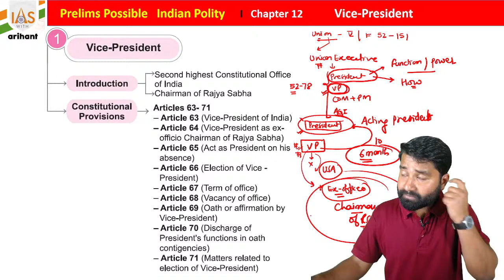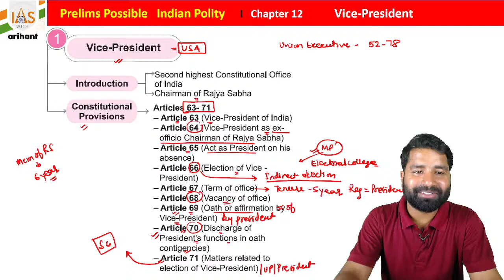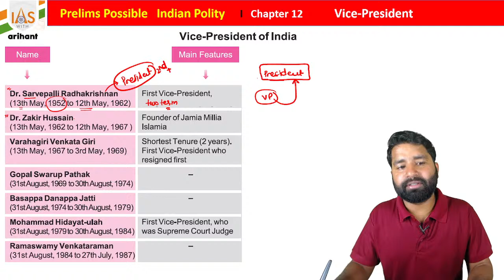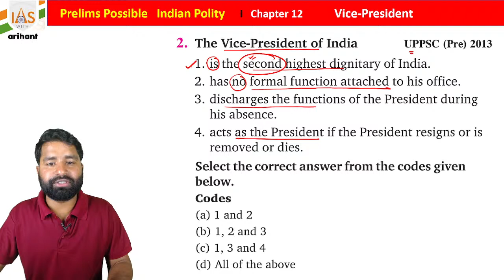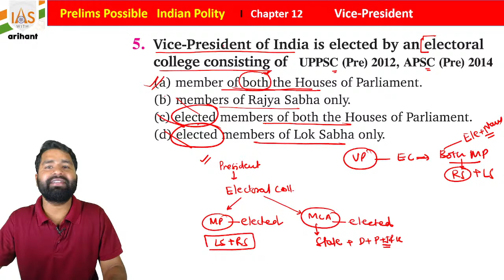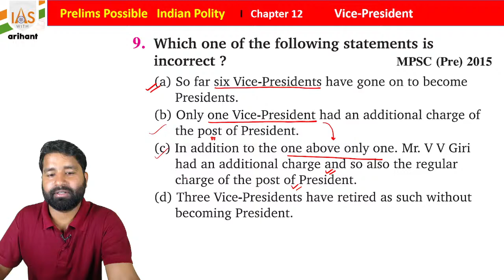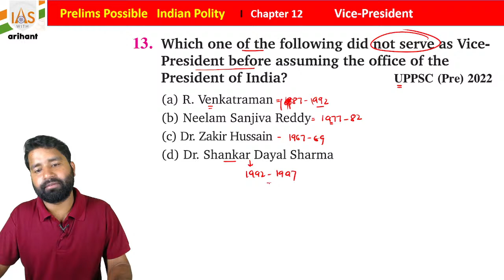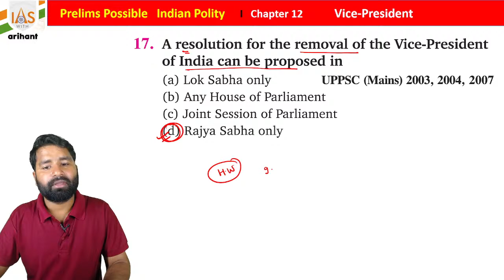Prelims Possible I PYQs with Explanation I Indian Polity Lecture-33 I IAS with Arihant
Prelims Possible I PYQs with Explanation I Indian Polity Lecture-33 I IAS with Arihant by Indrjeet Jaiswal Sir

It is now possible to clear the PRELIMS of all exams like UPSC IAS and UPPSC, MPPSC, RAS/RTS, JPSC, BPSC, CGPSC, HSC, UKPSC… in the first try!

IAS With Arihant presents "PRELIMS POSSIBLE English Series", for all 5 Subjects: Indian History, Indian Economy, General Science, Indian Polity, Geography India and World.

These classes will cover UPSC IAS and previous years questions of UPPSC, MPPSC, RAS/RTS, JPSC, BPSC, CGPSC, HSC, UKPSC, in Chapterwise Topicwise manner, that too with detailed explanations.

In today's class there will be in-detail discussion on PYQs of Indian Polity chapter with Indrjeet Jaiswal Sir.

Prelims Possible, IAS with Arihant, UPSC, IAS, UPPSC, MPPSC, RAS/RTS, JPSC, BPSC, CGPSC, HSC, UKPSC, Prelims, PYQs, Indian Polity, Indrjeet Jaiswal Sir